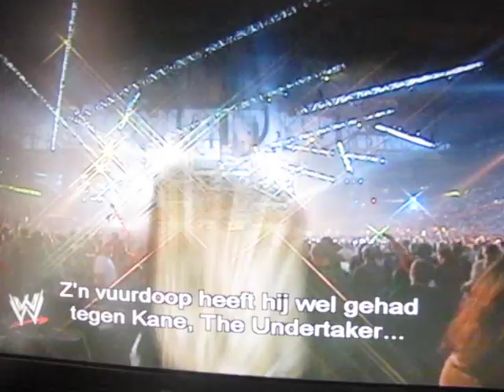WWE | WWE Short Clip of the Day #3 MVP Entrance